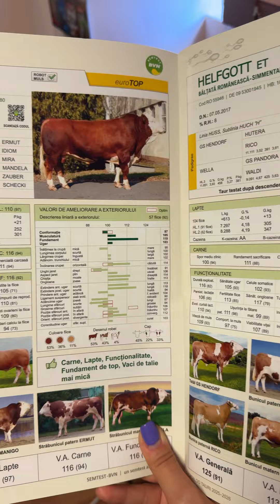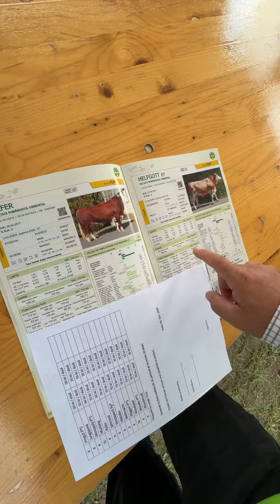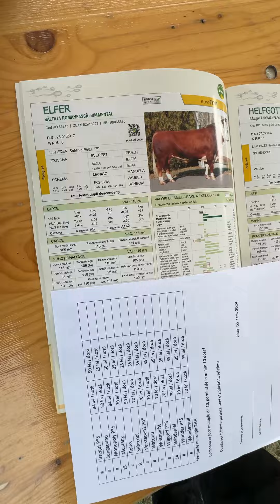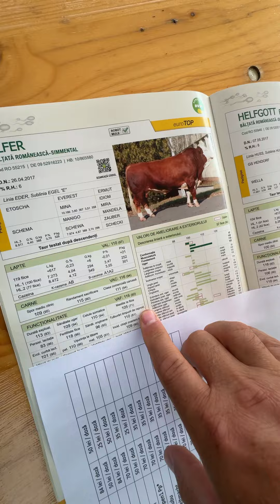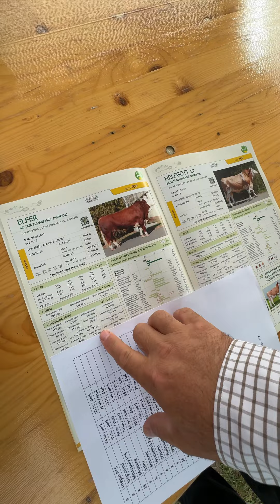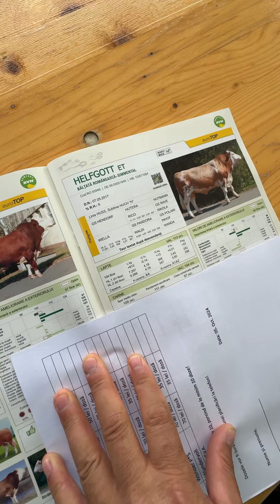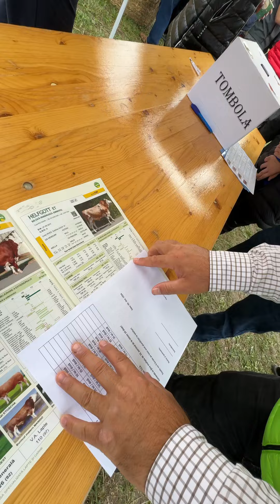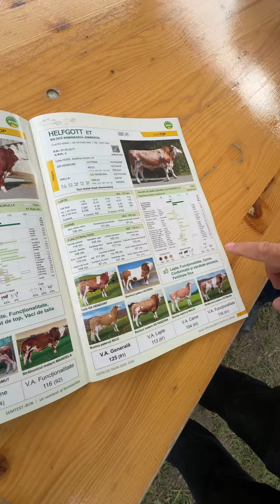Sfatul specialistului: potrivirea perechilor la vacile de lapte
Principalale criterii pentru potrivirea perechilor la vacile de lapte. Cum să alegi cel mai bun taur pentru a îmbunătăţi producţia de lapte, longevitatea şi conformaţia viitoarelor generaţii de vaci din ferma ta ne spune Daniel Dănuț, specialist selecție și ameliorare, SEMTEST-BVN Mureș.